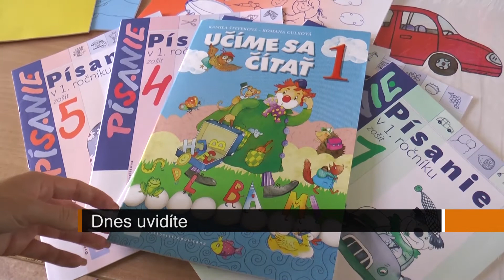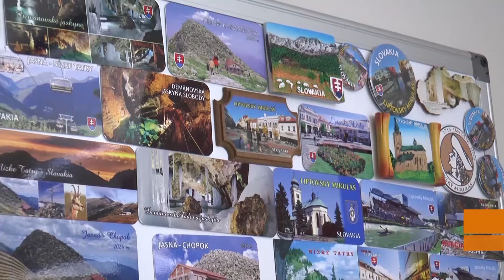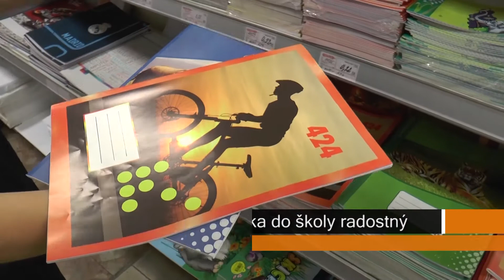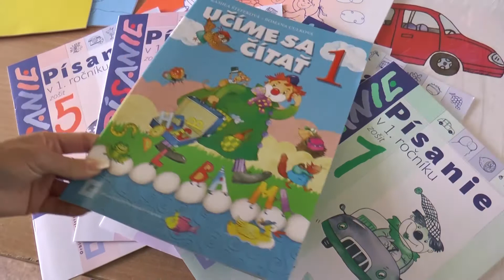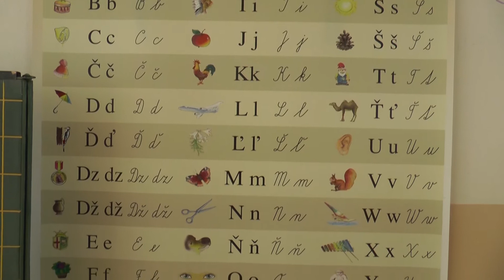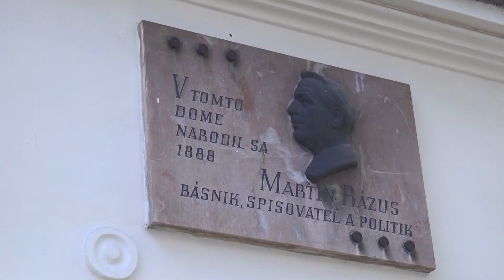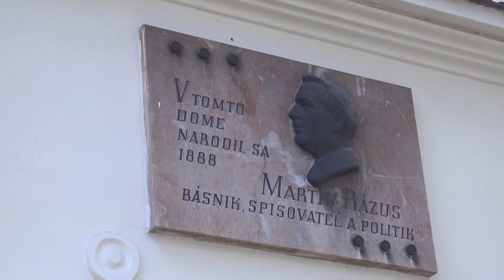Liptovské noviny 9.8.2017